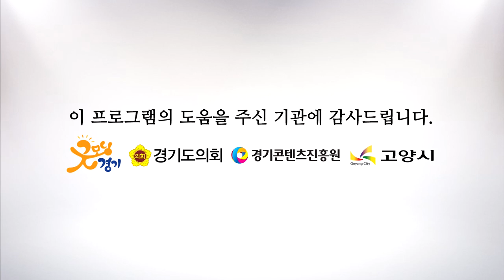설운도 - 보라빛 엽서 [해피투게더 가요콘서트 고양시편]